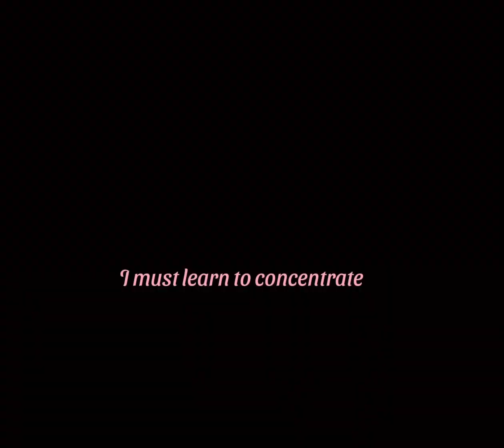class fight edit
I wanted this to be a short but oh well enjoyyy